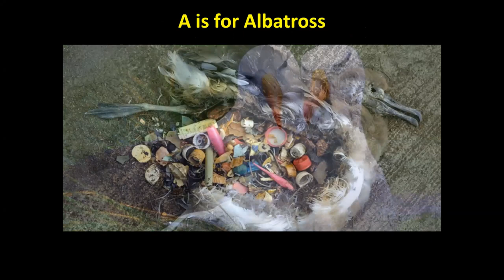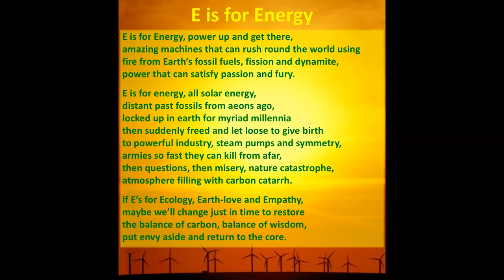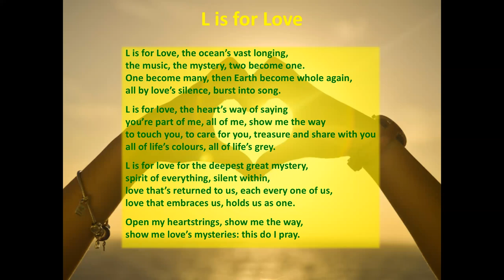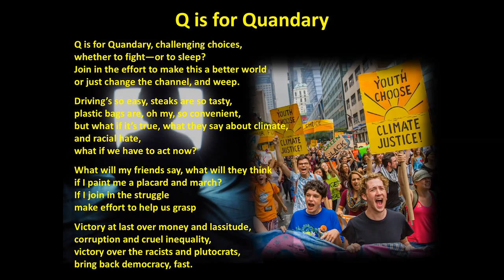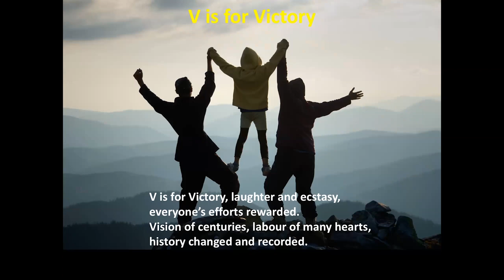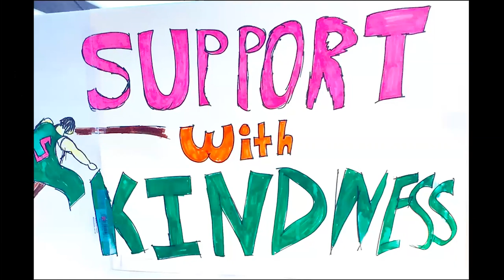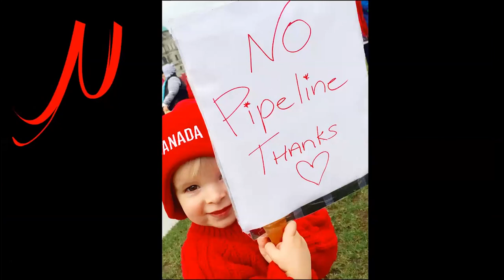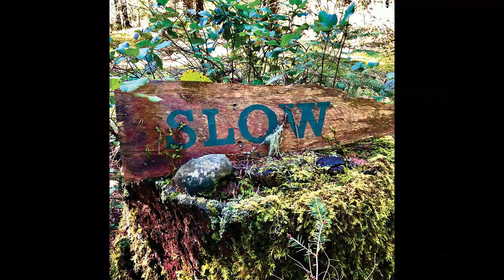A Modern Alphabet: Artfully Re-Imagining Our Future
Speaker, author, futurist, Guy Dauncey, and Creatively United founder and professional multi-media artist, Frances Litman present A Modern Alphabet - Re-Imagining Our Future.

Guy Dauncey is a futurist, anthropological economist, plus founder of the BC Sustainable Energy Association, and the author or co-author of 10 books, including The Climate Challenge: 101 Solutions to Global Warming and Journey to the Future: A Better World Is Possible. He is currently completing his next book on The Economics of Kindness. He is an Honorary Member of the Planning Institute of BC, a Fellow of the Royal Society for the Arts, and President of the Yellow Point Ecological Society.

Frances Litman is an international award-winning photographer, community activator and multi-media producer. Her passion is bringing positive solutions that foster healthy, happy and resilient communities and people together. She has voluntarily coordinated one of North America's largest Earth Day festivals and sustainability showcases, and is the creative force behind CreativelyUnited.org and co-founded the Community Trees Matter Network. Frances' big picture vision has resulted in her receiving a 2012 CRD Ecostar Community Award, a 2017 Victoria Community Leadership Award and a 2018 Honourary Citizen of Victoria Award.